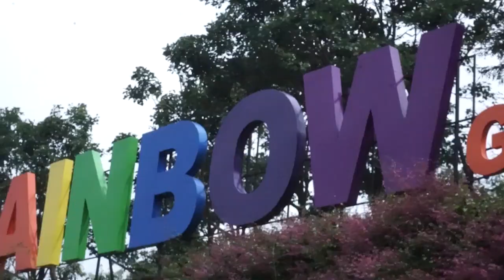JALAN-JALAN BANDUNG 2022 | ADINDA MUSLIM PEKALONGAN | NADITRA TOUR & TRAVEL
JALAN-JALAN BANDUNG 2022 ADINDA MUSLIM PEKALONGAN BERSAMA NADITRA TOUR & TRAVEL